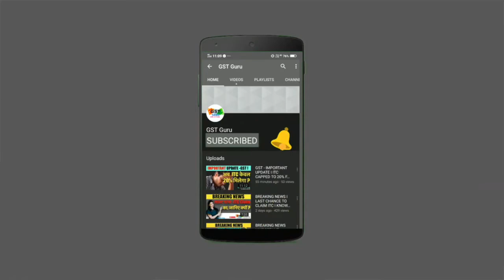GSTR DATE AGAIN EXTENDED ! SIMPLIFICATION OF FORMS OR EXTENSION AFTER EXTENSION ARE WE LOOKING FOR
We do not agree or disagree with the views expressed in the video.